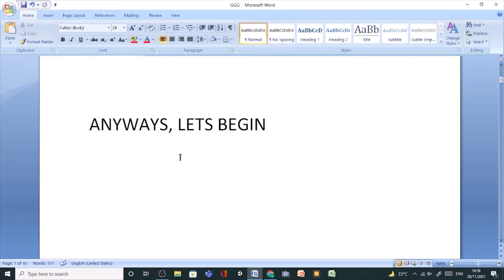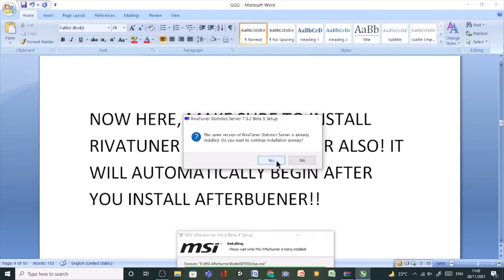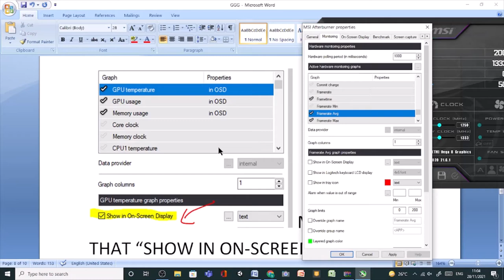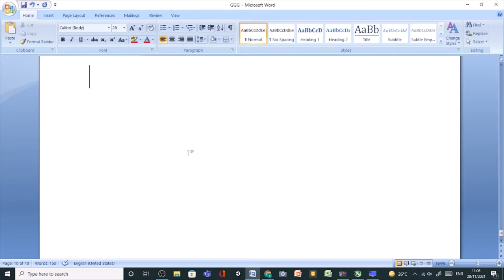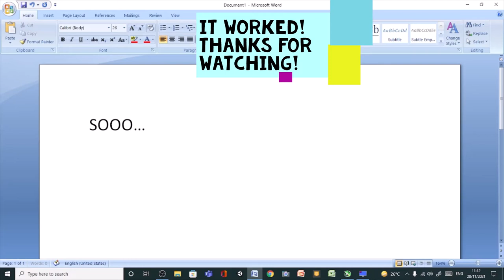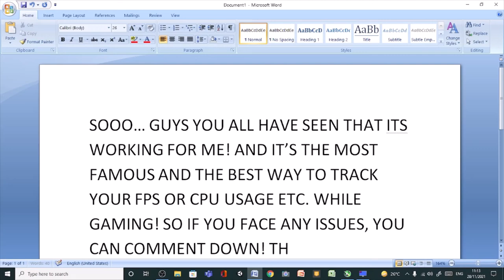How to monitor FPS, CPU USAGE, GPU USAGE, TEMPERATURE ETC. while Gaming in PC / 2024 / Working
So, this video is very helpful for new gamers who wants to monitor the basic things like fps or cpu usage etc. while gaming in PC!

MY PC SPECS-
8GB DDR4 RAM
DIRECTX 12
TagGamerz Gaming mouse - RGB
ASUS Gaming motherboard
AOC Monitor
Lapcare Keyboard
Logi headphones
Tags-
Install afterburner
download afterburner
msi afterburner
game
gaming
gameplay
walkthrough
payday 2
payday 1
payday the heist gameplay
MSI AFTERBURNER install
track fps while gaming
monitor fps while gaming
gpu
cpu
usage
ram
memory
100%
recording
monitor cpu usage
minecraft